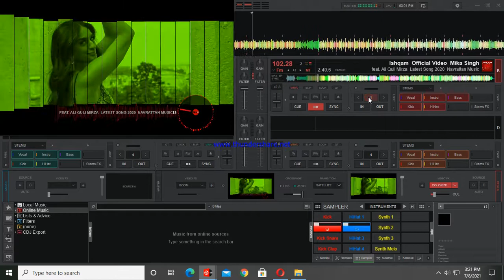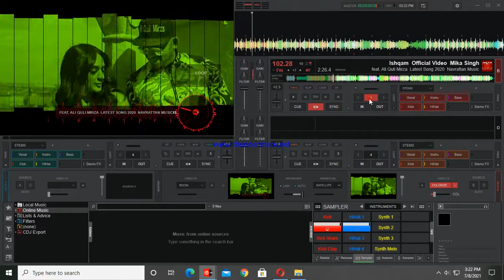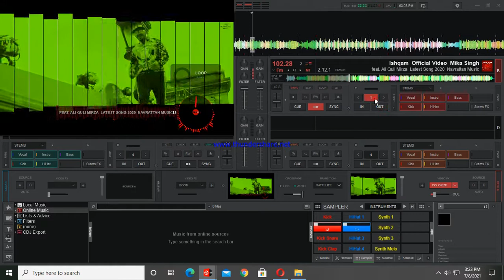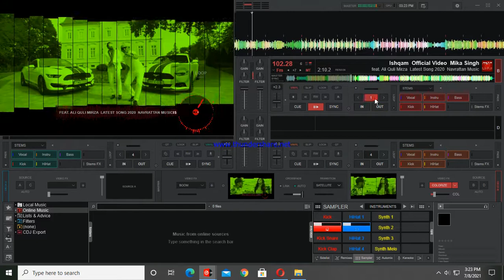Ishqam (FUNNY) Video Mika Singh Ft. Ali Quli Mirza Latest Song 2020 Navrattan Music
Ishqam  Official Video  Mika Singh Ft. Ali Quli Mirza  Latest Song 2020  Navrattan Music